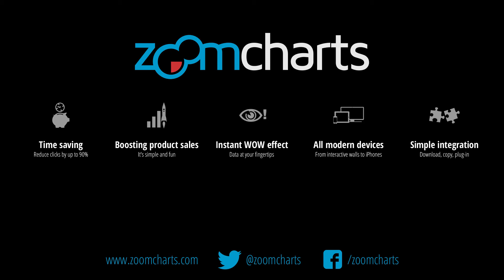ZoomCharts Experience - Episode 03 - Date Picker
Check out ZoomCharts Time Chart - mixed - columns and area

Exploring the intricate details of your big data sets can be frustrating when your tools do not provide you with the functionality you require to go deeper into your data.

Luckily, complicated date pickers are now a thing of the past.

Skip the impossible calendars and drop downs that are too small to humanly navigate for a more intuitive way to explore every part your data, with time charts from ZoomCharts.

This is the third installment in the new ZoomCharts experience video series.

These video shorts will continue on a regular basis to offer a fun, fast, and entertaining way to showcase ZoomCharts’ unique capabilities.

Follow the video series to discover how ZoomCharts tools can be used to enhance your data visualization possibilities.

Check out ZoomCharts products:

Network Chart
Big network exploration
Explore linked data sets. Highlight relevant data with dynamic filters and visual styles. Incremental data loading. Exploration with focus nodes.

Time Chart
Time navigation and exploration tool
Browse activity logs, select time ranges. Multiple data series and value axes. Switch between time units.

Pie Chart
Amazingly intuitive hierarchical data exploration
Get quick overview of your data and drill down when necessary. All in a single easy to use chart.

Facet Chart
Scrollable bar chart with drill-down
Compare values side by side and provide easy access to the long tail.

The world’s most interactive data visualization software